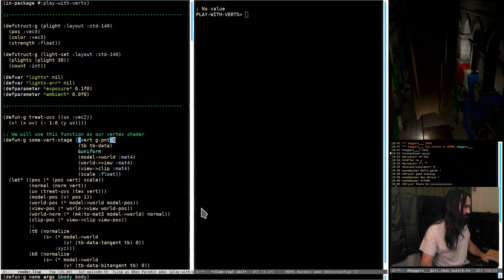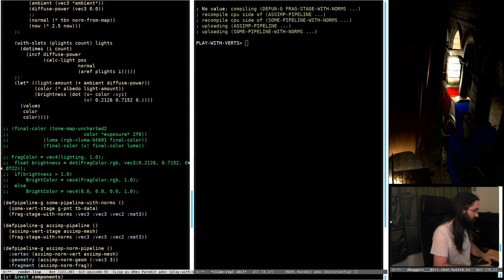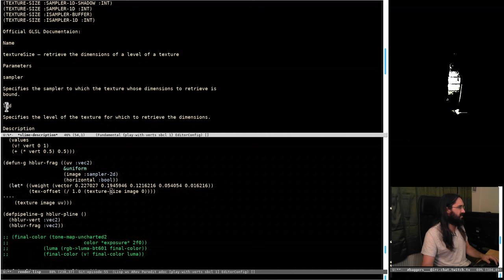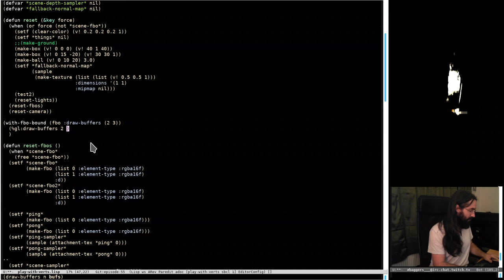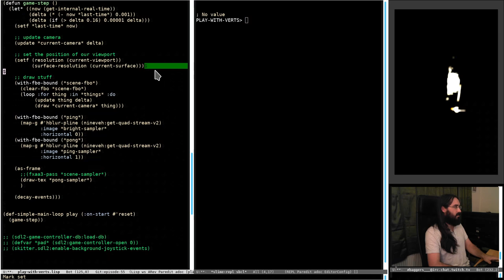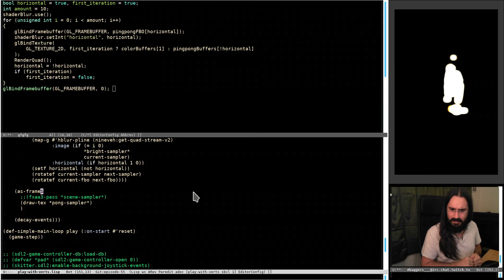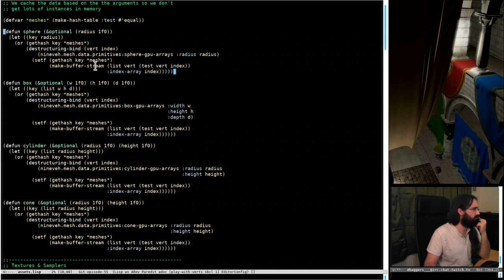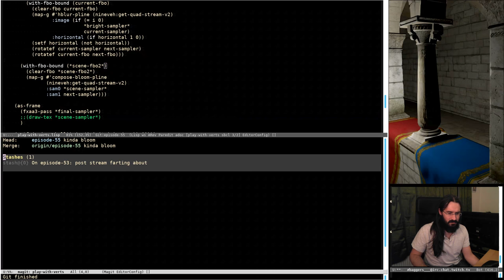Pushing Pixels with Lisp - Episode 55 - Bloom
This week we made a simple but rather ugly implementation of bloom. I'd definitely like to revisit this and try some different ways of improving it.

Thanks to all who could make the stream and sorry that the upload was late.

Peace